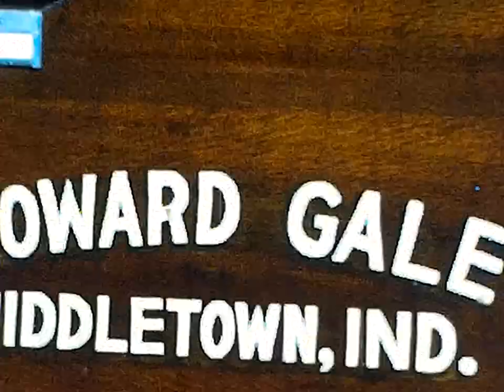1965 Shirley Jubilee